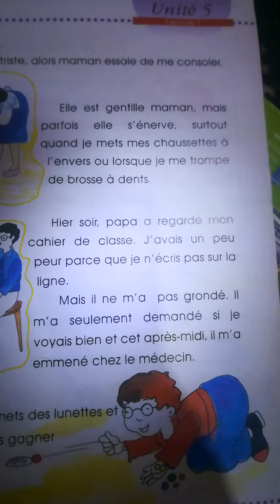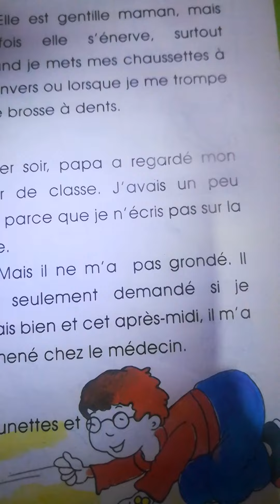Eb2 lecture ... médecin